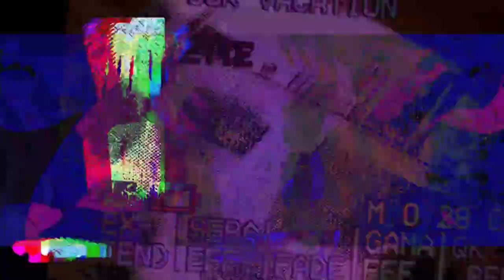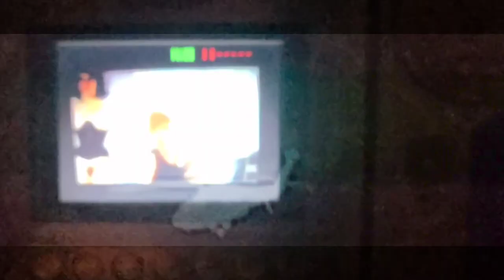Mainframe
Artist: Beat Box Beyer
Song: Mainframe
Album: Straight Up Technical Beats

Video by Jim De Roth and Ryan Aull